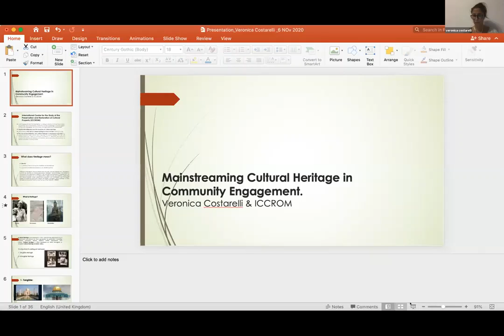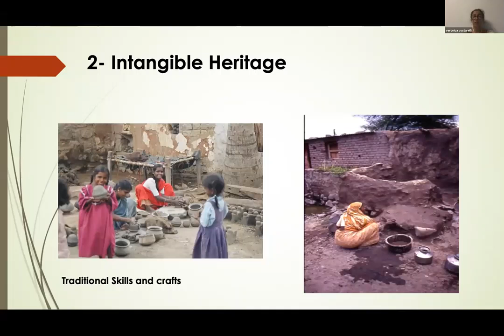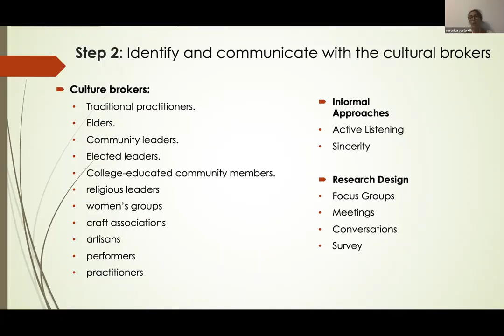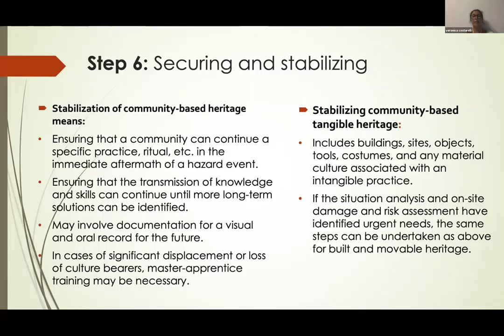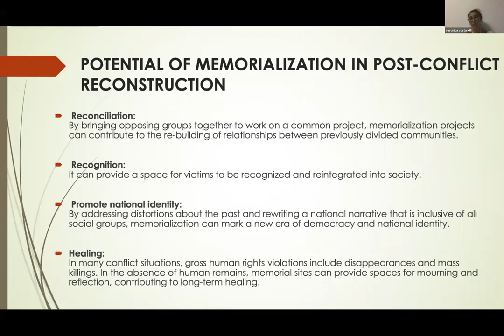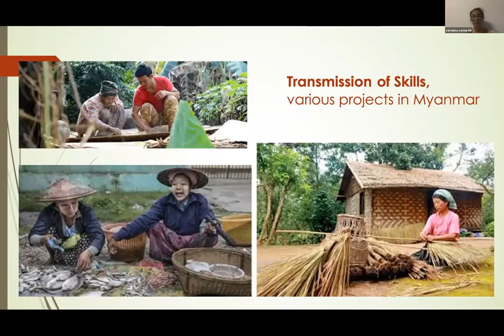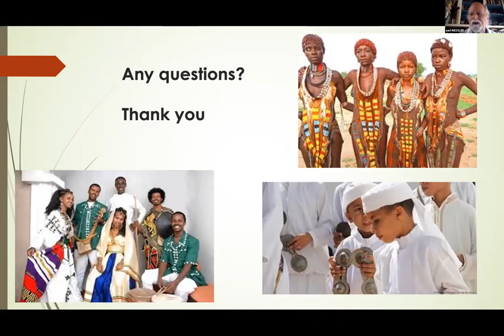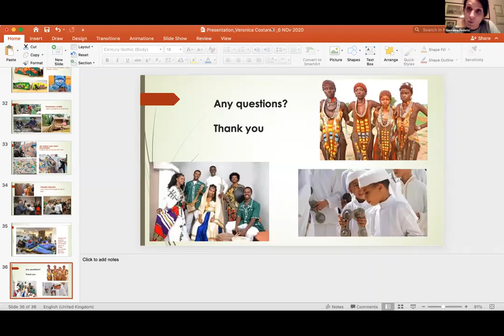Practitioners' Day - Mainstreaming cultural heritage in community engagement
In a setting of suffering and loss, stories of resilience in which culture plays a central role have emerged interplaying between cultural traditions and coping mechanism. In this session, we are going to talk about the role of humanitarians and cultural heritage in emergency response, focusing on how to mainstream the protection of tangible and intangible cultural heritage in community engagement. At this regard, I will be introducing the work undertaken by ICCROM, best practices and some important reflections to the group - by Veronica Costarelli